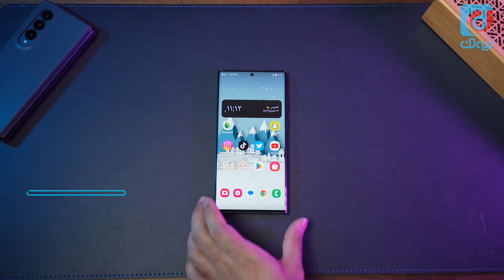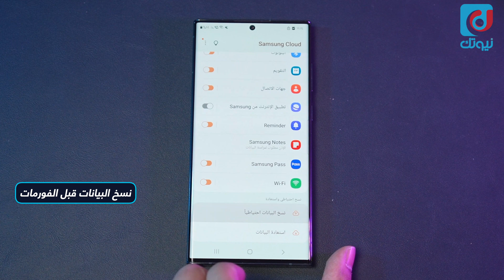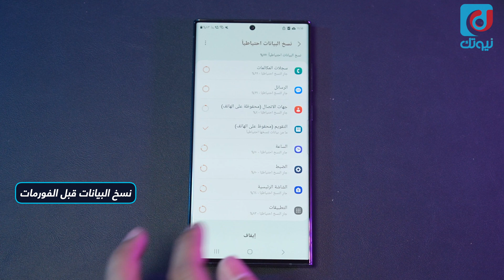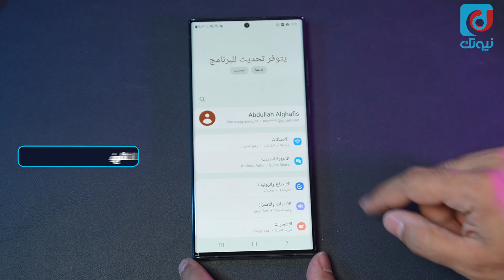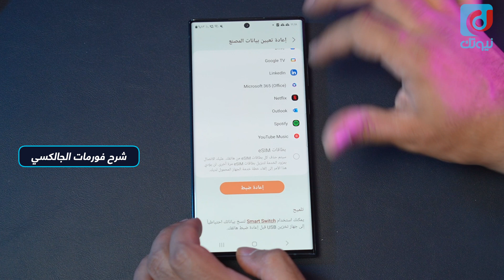شرح فورمات سامسونج جالكسي حتى لو كان مقفل وشرح طريقة نسخ احتياطي قبل الفورمات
شرح لطريقة فورمات أجهزة سامسونج جالكسي حتى لو كان مقفل برمز سري وشرح طريقة النسخ الاحتياطي للبيانات والمعلومات قبل الفورمات.

--- الخط الزمني ---
00:00 المقدمة
00:56 نسخ البيانات قبل الفورمات
03:35 طريقة فورمات الجالكسي
06:31 الخاتمة

🔥 ادعم قناتنا عبر التسوق من (أمازون السعودي) باستخدام الرابط التالي:
🔥 ادعم قناتنا عبر التسوق من (أمازون الأمريكي) باستخدام الرابط التالي:
⬇️ تابعنا على وسائل التواصل⬇️
📲 عبدالله الغفيص على تويتر: